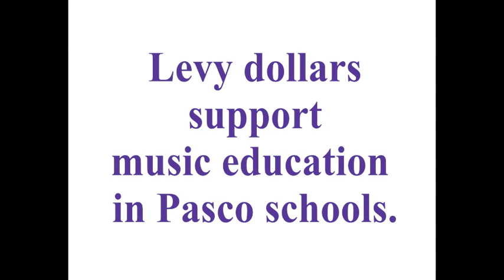Pasco School District Music Education Video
Pasco School District is one of just two school districts in the state and among the 376 in the country to receive the 2014 Best Communities for Music Education (BCME) distinction by the NAMM Foundation.

Since Pasco's first Top 100 Communities in Music Education award in 2000 as awarded by NAMM, the District has stayed true to its commitment to music education. In addition to
2000, the Pasco School District has received this prestigious honor in 2004, 2009, 2010, 2011 and 2013.